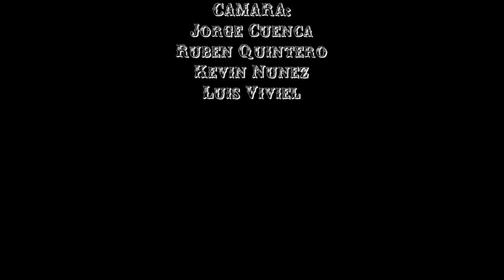FERNANDO PINILLOS Edit Nov 2014 - BMX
FERNANDO PINILLOS Rider callejero,edición de noviembre de
2014.
BMX STREET

Edicion: Jorge Cuenca

Barranquilla- Colombia